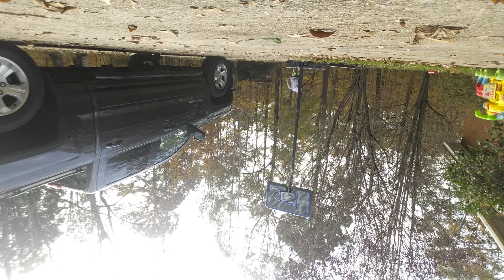JUST FOR FUN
I hate that my cap gun didn't work but who cares always be a MEGA SAVAGE